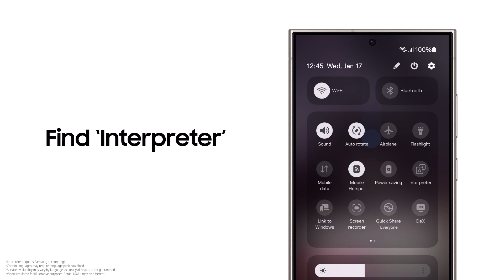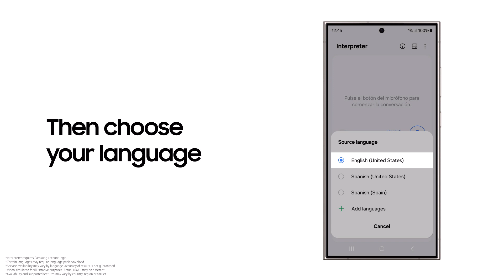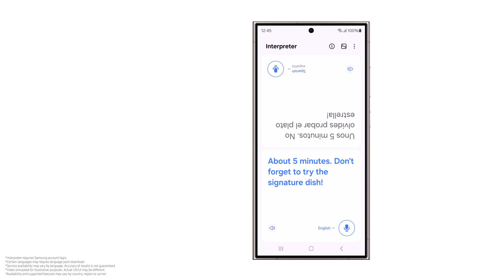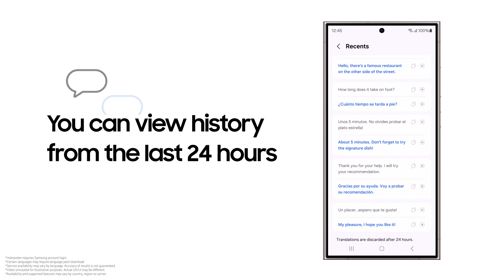Galaxy S24 Series : ວິທີໃຊ້ Interpreter | Samsung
✨ ເວົ້າໄດ້ຢ່າງອິດສະຫຼະບໍ່ວ່າທ່ານຈະຢູ່ໃສ ແປການສົນທະນາເປັນພາສາຕ່າງໆແບບສົດໆດ້ວຍຟີເຈີ Interpreter ໃນ Galaxy S24 Series ໃໝ່🌐🌐